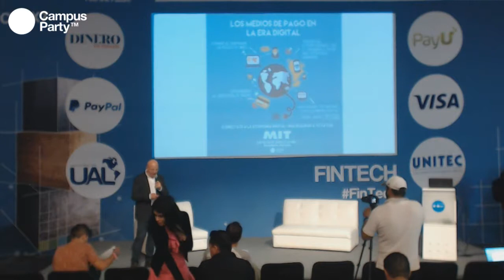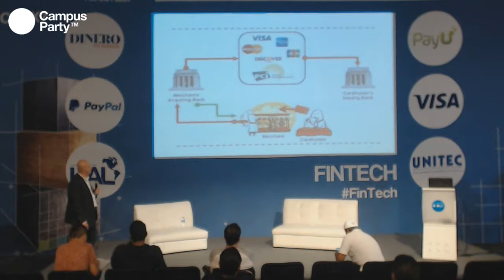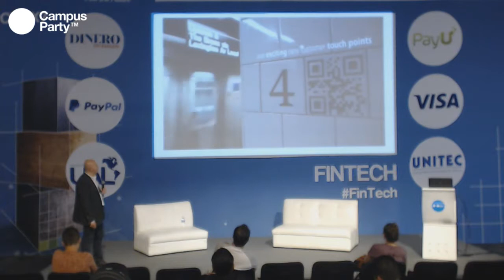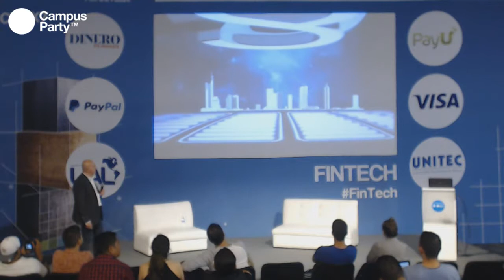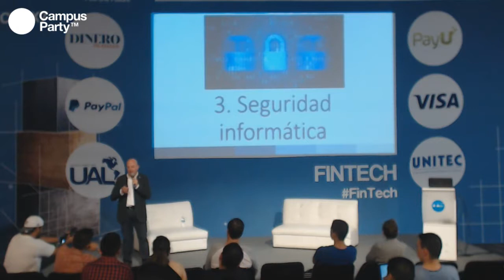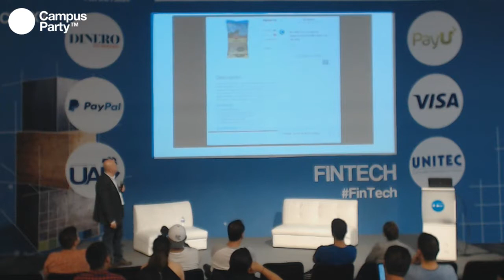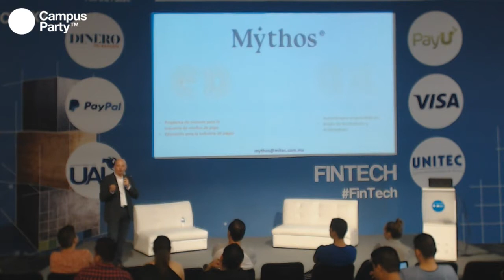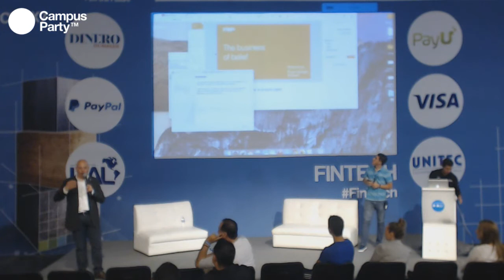CPMX7 Fintech Juan Carlos Viramontes Cherit, MITEC Medios de pago en la era digital